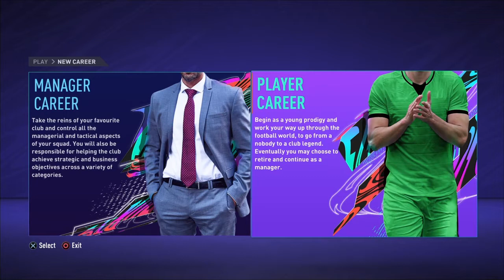Fifa 21 career Road to glory Jayden Bennett